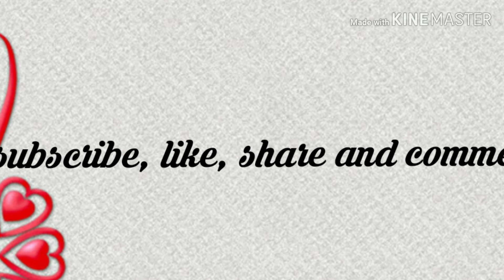||My simple and regular hair styles||in telugu||shyamala Sri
hi frnds
in this video I'm showing simple and easy hair styles..